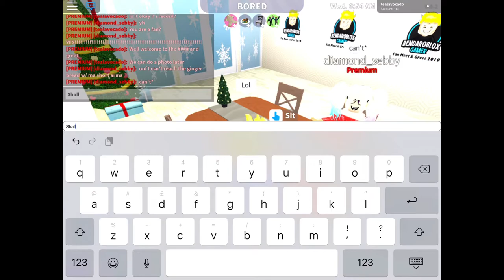EATING CHRISTMAS DINNER EARLY WITH FANS!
Today I ate Christmas dinner with a fan and it was fun!